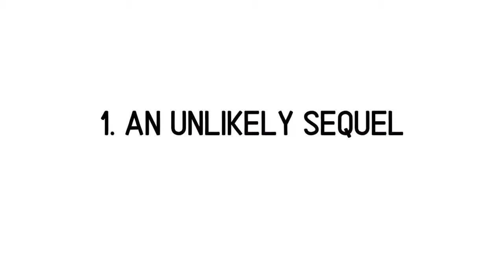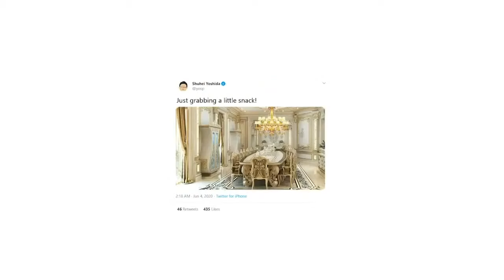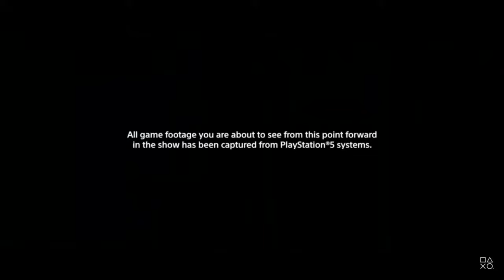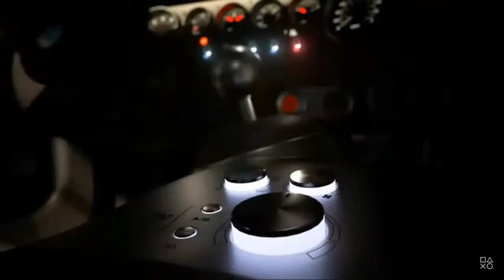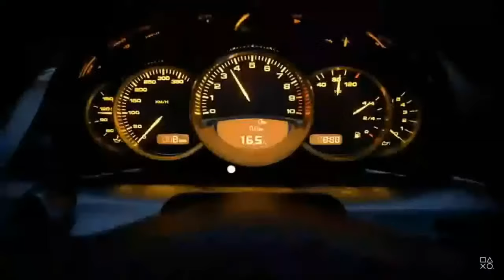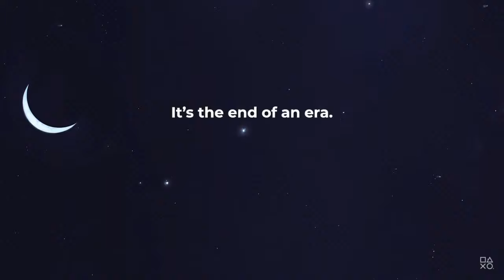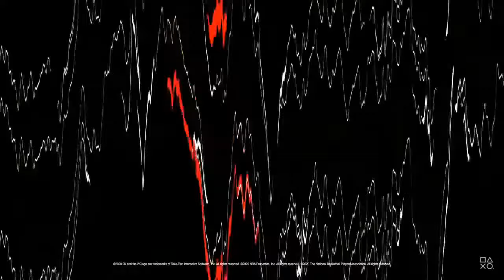PlayStation 5: Future of Gaming Show with Geoff Keighley and Creators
Watch complete coverage of PS5: The Future of Gaming, hosted by Geoff Keighley (The Game Awards) with YouTube Gaming Creators and other special guests.

Pre-show begins at 3 PM ET / Noon PT today.
Main Event at 4 PM ET / 1 PM PT.
Live post-show immediately after event.

Geoff will be joined by guests including JackSepticEye, MatPat, Ali-A. Kyle Bosman, Lamarr Wilson, Valkyrae, Danny O'Dwyer, LaurenZSide, The Game Grumps, and more to be announced.